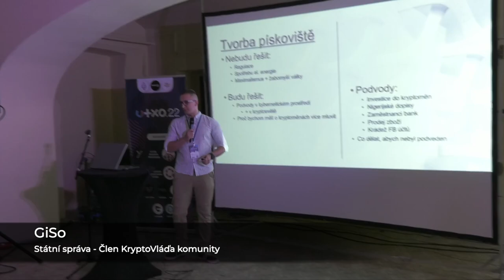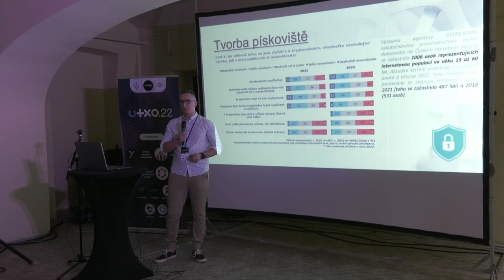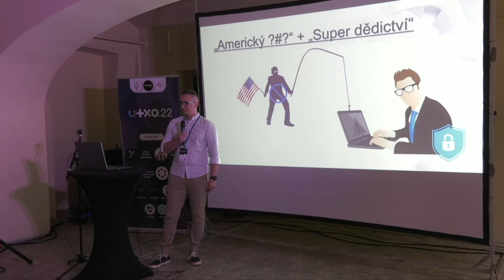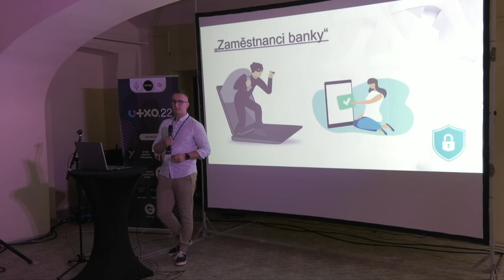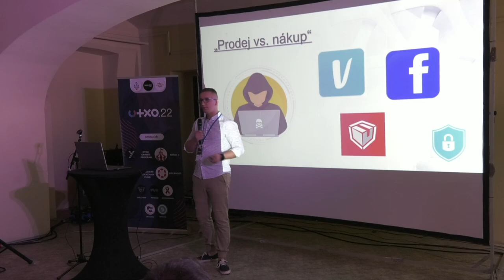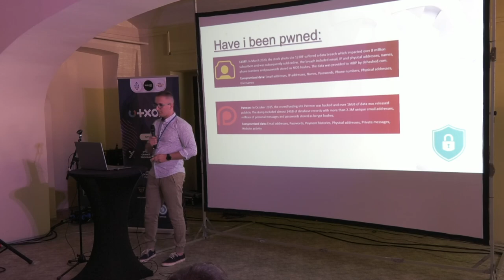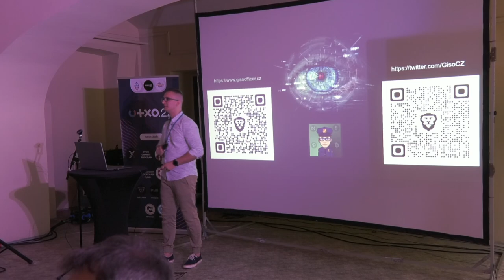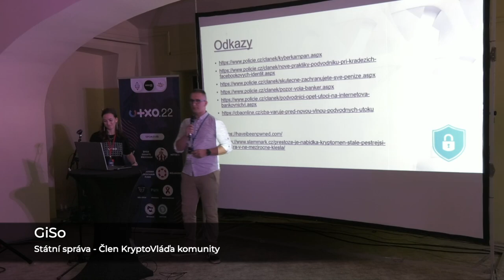Ďáblův advokát - kryptopodvody a jiné problémy - GiSo | UTXO.22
Budou jednoho dne kryptoměny ve spojení s decentralizací cestou ke svobodě každé žijící osoby na této planetě? Máme tady skutečně technologii, která posune svět z doby informační na dobu svobody a hojnosti? Uvědomujeme si opravdu veškerá rizika, která na nás a naše blízké čekají? Anebo snad jen žijeme v sociální bublině s klapkami na očích a nechceme si připustit, co se kolem nás skutečně odehrává? Pokud si myslíte, že nastal čas rozšířit si svůj pohled o negativní zážitky lidí, kteří při seznámení s kryptoměnami dostali tvrdou ránu, tak je tato přednáška přímo pro Vás.

Přednášející: GiSo
Datum a místo: Sobota 4.6.2022, Gabriel Loci - Praha